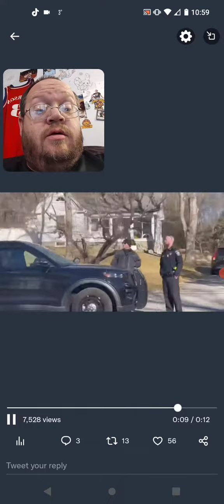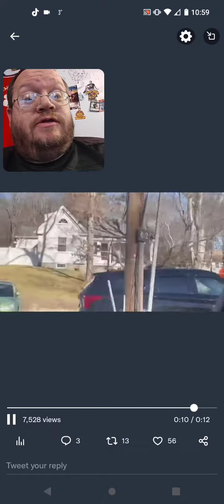A Video Of Cops At The Brian Walshe Home (Ana Walshe)